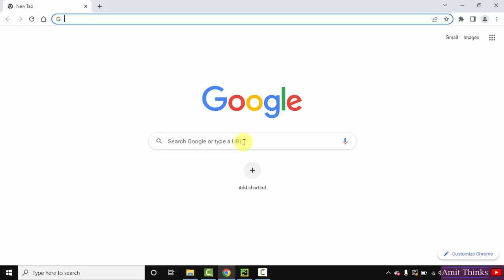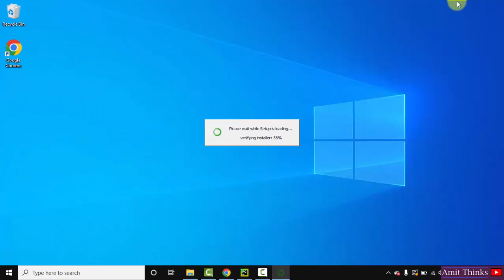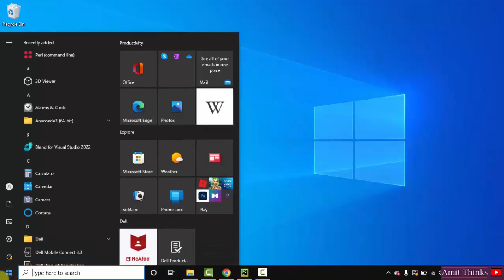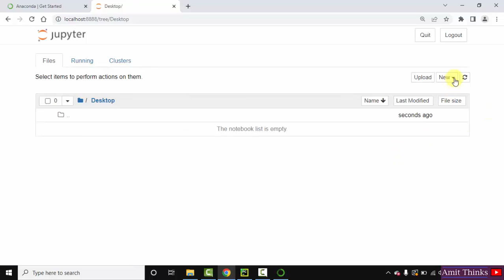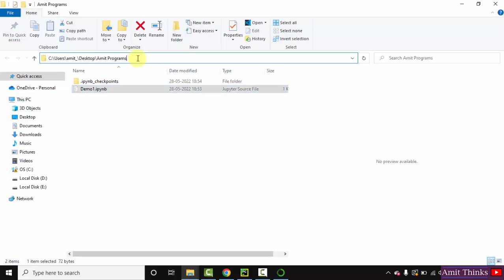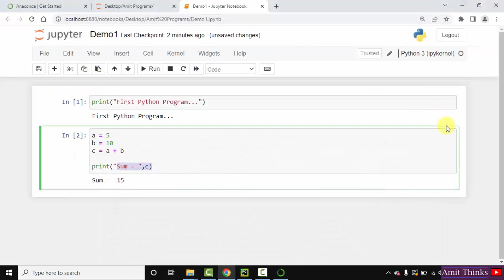How to Install Anaconda on Windows 10 (2022)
Learn to Install Anaconda on Windows 10. At first, we will install Python on Windows 10. Anaconda is a distribution of the Python and R programming languages for scientific computing